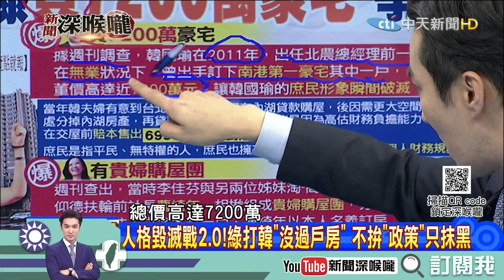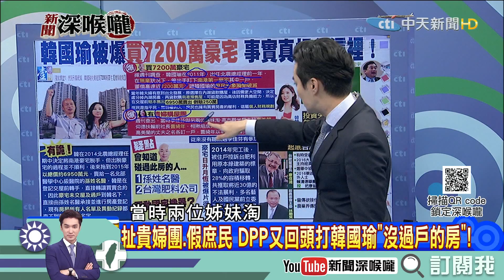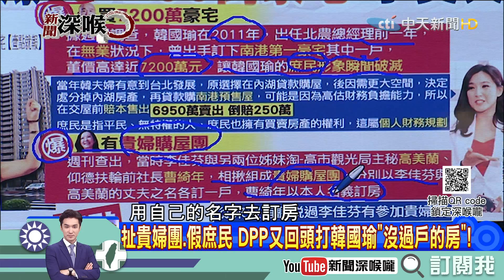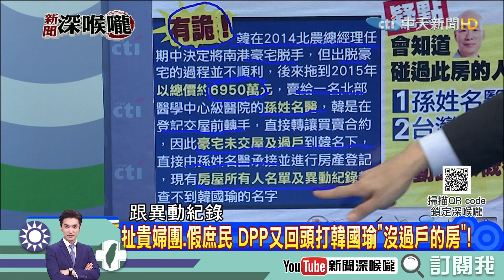《新聞深喉嚨》精彩片段 賠200萬的「炒房」？ 柯志恩：買一棟合法的房子很奇怪嗎？